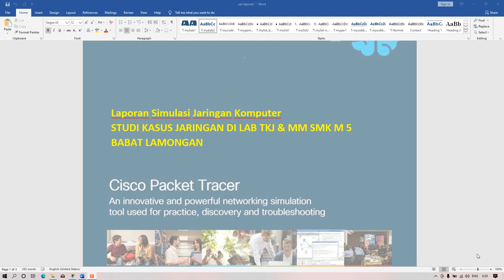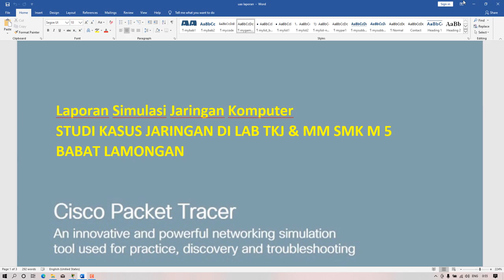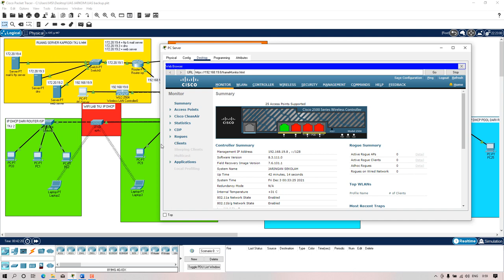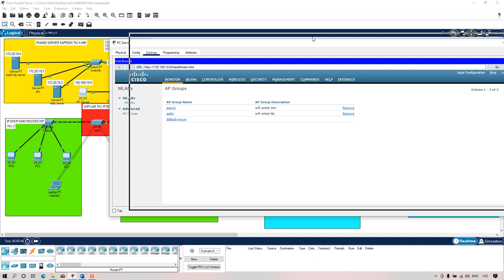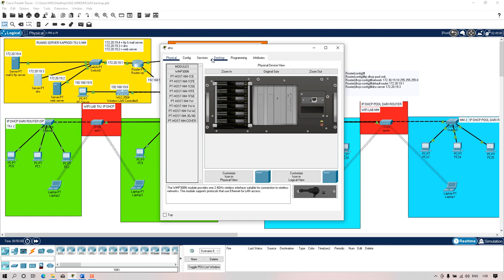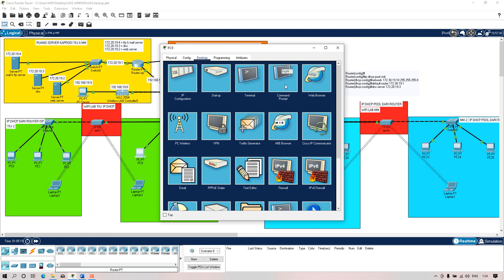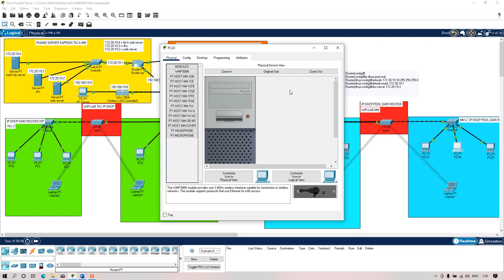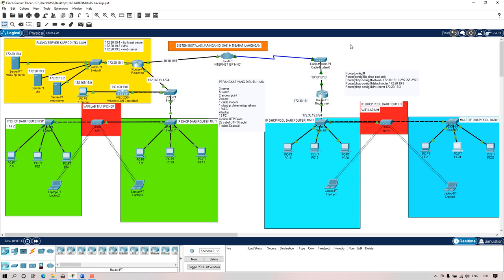Simulasi Jaringan Lab TKJ MM SMKM 5 BABAT - M Yazid (019 - TIA20)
Video kali ini dibuat untuk memenuhi Project Akhir, yaitu Studi Kasus semester 3 di Mata Kuliah Jaringan Komputer. Selamat menyaksikan... 🎬

Dosen Pengampu : Agus Prihanto, S.T., M.Kom.

🎥 : M Yazid
📑 : Project Akhir - (Simulasi Jaringan Lab TKJ MM SMKM 5 BABAT)
🖥️ : S1 Teknik Informatika 2020 A